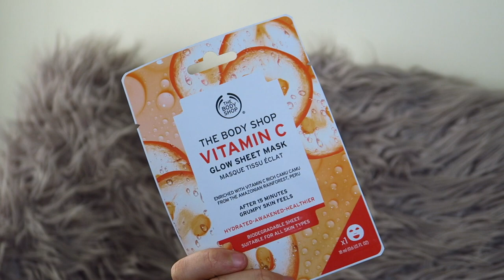BODY SHOP HAUL | Skincare, Body & Make Up!